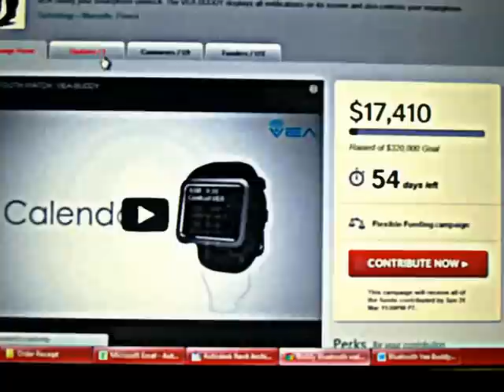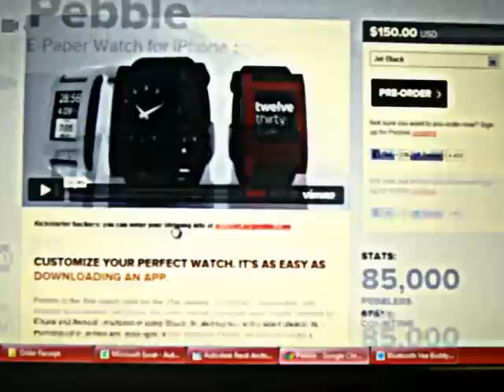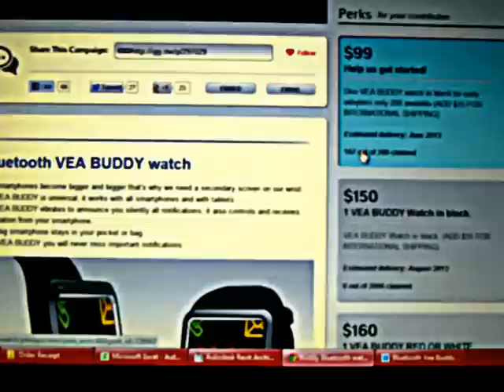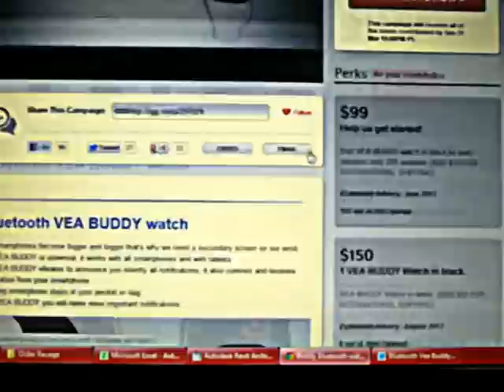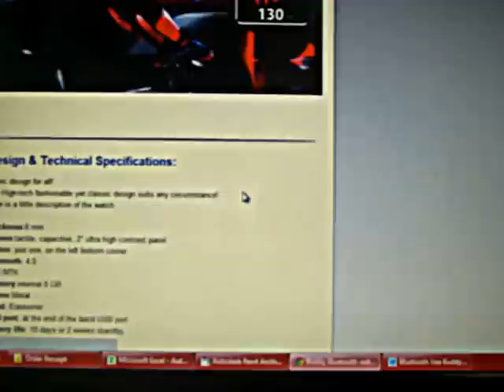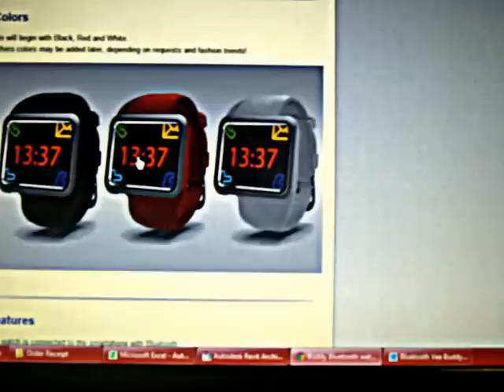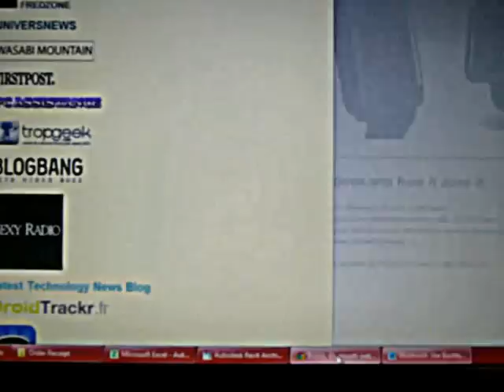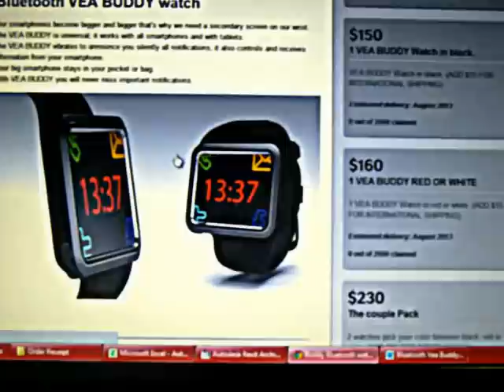VEA Buddy Watch Info en Espanol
Este es IndieGoGo proyecto (similar a Kickstarter) para el reloj VEA Buddy. Es un reloj inteligente que se sincroniza con el teléfono a través de Bluetooth, algunas características incluyen pantalla táctil, resistente al agua, pantalla a color, para nombrar unos pocos. Yo soy un contribuidor del Proyecto Pebble reloj y me entere hablar de este reloj VEA a través de un comentario en un vídeo en YouTube. Me impresionó inmediatamente y me inscribi en este Proyecto Feb 5 2013 (Me registre por el Color Negro contribución de $99). Realmente creo en este proyecto y creo que tenemos que difundir la palabra (es la razón por la cual hice este video), si Pebble tenía una meta de 100,000 dólares y recaudó $10 + millones de dólares, entre más gente conozca acerca de este proyecto, estoy seguro de que alcanzar y superar la meta de VEA Buddy Watch de $320,000. Echa un vistazo a este enlace para más información y para contribuir si está interesado (si no está interesado sólo CORRE LA VOZ). GRACIAS